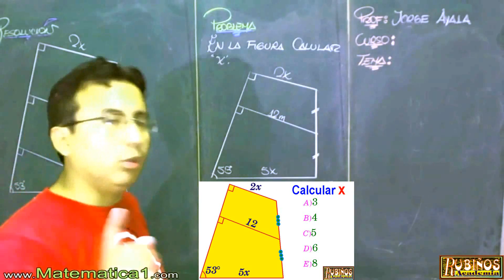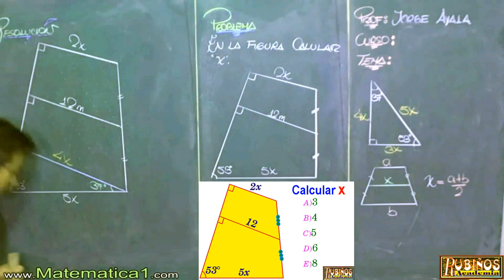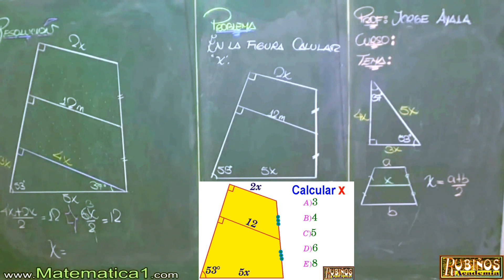EXAMEN AGRARIA CUADRILÁTEROS GEOMETRÍA PROBLEMA RESUELTO SOLUCIONARIO ADMISIÓN UNIVERSIDAD UNALM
Cuadriláteros problema Resuelto de geometría  , Razonamiento geométrico .

Prueba de  ingreso a la universidad nacional  agraria la molina soluciones de matemáticas .

Examen general Ordinario  desarrollado  , solucionario .

Clase  preuniversitaria y de secundaria en la academia de pre universidad rubiños .